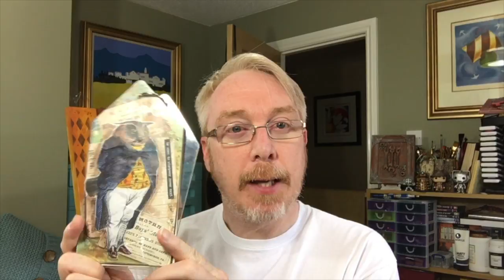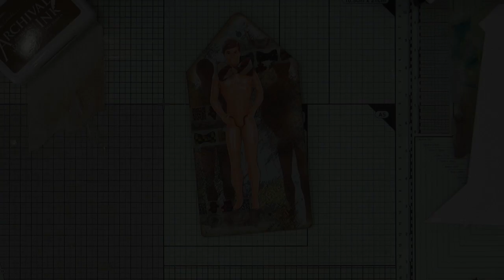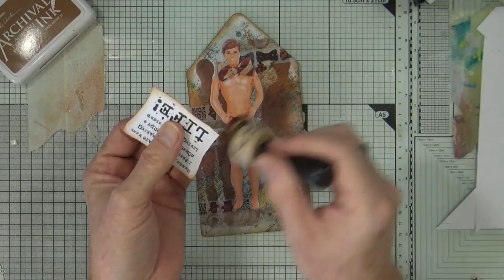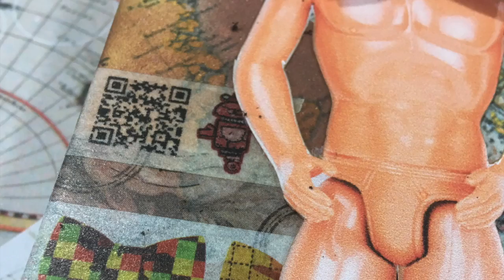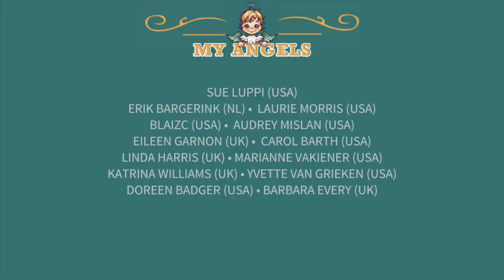Real Time Mixed Media Art Tag - Someone Else's Life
I was a bit pushed for time today, but I still had an overwhelming urge to create SOMETHING! So I took a few minutes out of my schedule to sit and create this quirky little mixed media art tag.

Send Happy Mail To:
Mike Deakin
27 Tall Trees
Moortown
Leeds
United Kingdom
LS17 7WA